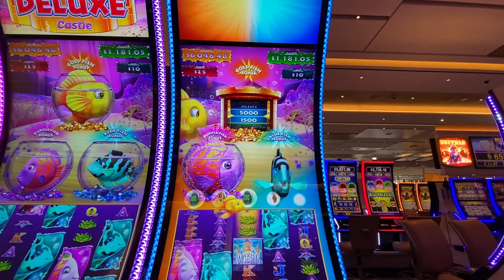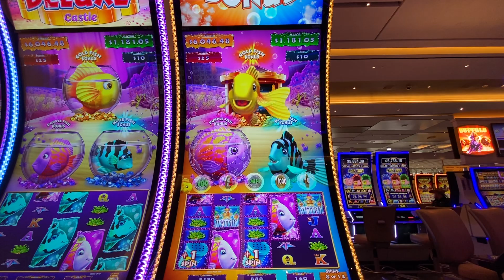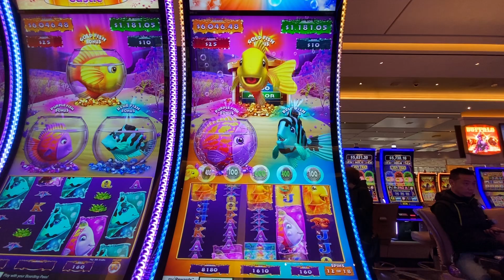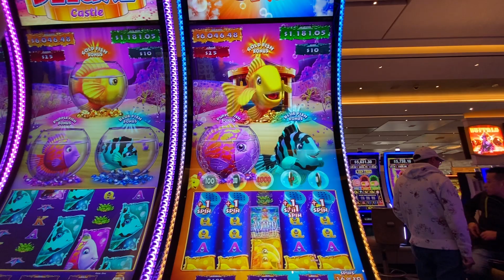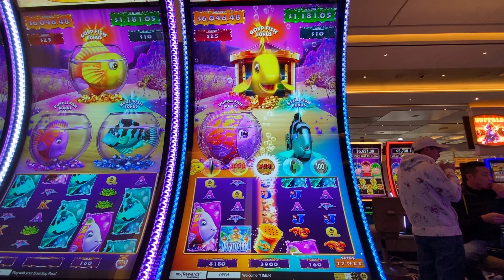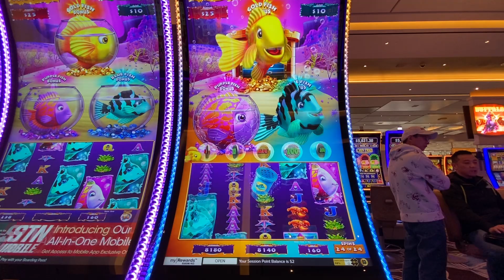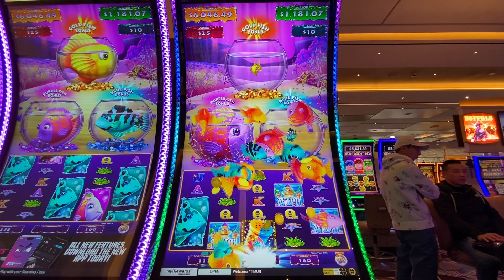LAS VEGAS CASINO Fun SLOTS GOLD FISH bonus play